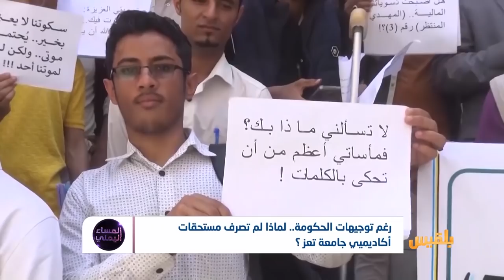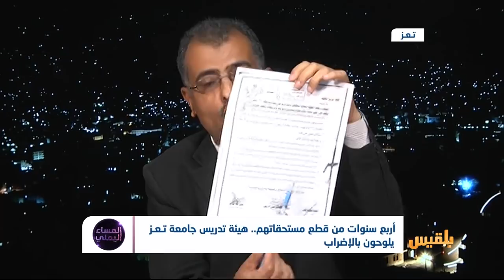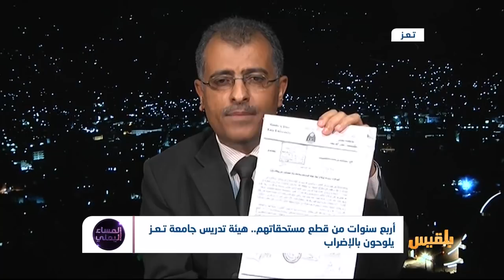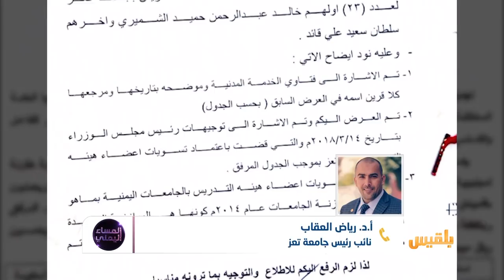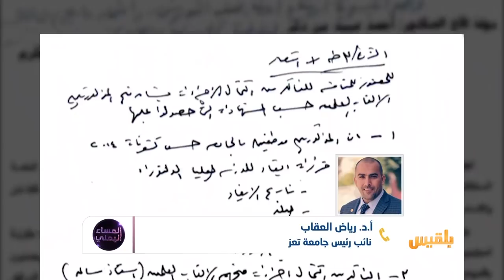المساء اليمني | 4 سنوات من قطع مستحقاتهم.. هيئة تدريس جامعة تعز يلوحون بالإضراب | تقديم: آسيا ثابت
أربعُ سنوات من الحرمانِ والمطالبات والوعود والتجاهل..لماذا لا تصرفُ مستحقاتُ هيئةِ تدريس جامعةِ تعز.. أسوةً ببقية الجامعات ؟ألم يحنْ وقتُ انتهاءِ معاناةِ أكاديمي جامعةِ تعز.. وتسويةِ مستحاقتهم المالية.